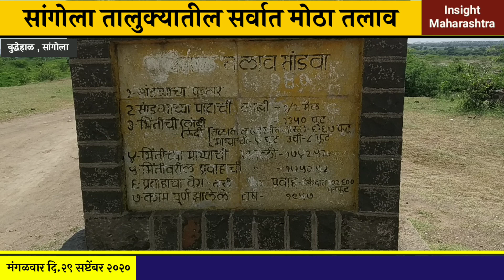सांगोला तालुक्यातील सर्वात मोठा बुद्धेहाळ तलाव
सांगोला तालुक्यातील सर्वात मोठा बुद्धेहाळ तलाव 22 वर्षा नंतर पूर्ण क्षमतेने भरला असल्याने या तलावाची सांड वाहू लागली आहे. त्यामुळे या परिसरातील शेतकरी आनंदीत झाला आहे.
1902 साली  बुद्धेहाळ तलावाच्या निर्मितीचे काम सुरू करण्यात आले होते आणि 1957 साली तलावाचे काम पूर्ण झाले.
या तलावाची पाणी साठवण क्षमता 1132 द. ल.घ.फु. होती मात्र गाळ साचल्याने 1983 च्या सर्वेक्षणानुसार सध्या 752 द. ल.घ.फू. एवढा पाणी साठी होत आहे.
या तलावाच्या पाण्याचा दहा गावातील शेतकरी लाभ घेत आहेत.